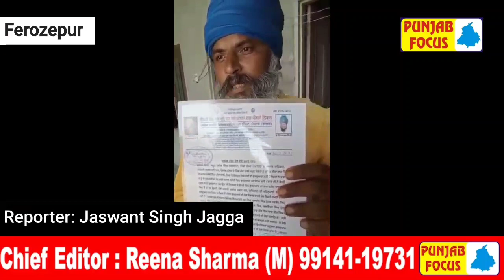ਜਸਵੰਤ ਸਿੰਘ ਜੱਗਾ ਫਿਰੋਜ਼ਪੁਰ ਅੱਜ ਭਾਈ ਨੱਥਾ ਜੀ ਭਾਈ ਅਬਦੁੱਲਾ ਜੀ ਰਾਗੀ ਢਾਡੀ ਸਭਾ ਦੀ ਜਥੇਬੰਦੀ ਨੂੰ ਸ਼ਿਕਾਇਤ ਮਿਲਣ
ਜਸਵੰਤ ਸਿੰਘ ਜੱਗਾ ਫਿਰੋਜ਼ਪੁਰ ਅੱਜ ਭਾਈ ਨੱਥਾ ਜੀ ਭਾਈ ਅਬਦੁੱਲਾ ਜੀ ਰਾਗੀ ਢਾਡੀ ਸਭਾ ਦੀ ਜਥੇਬੰਦੀ ਨੂੰ ਸ਼ਿਕਾਇਤ ਮਿਲਣ ਤੇ ਭਾਈ ਲਖਵਿੰਦਰ ਸਿੰਘ ਫੁਲਰਵੰਨ ਸੀਨੀਅਰ ਮੀਤ ਪ੍ਰਧਾਨ ਜ਼ਿਲ੍ਹਾ ਫਿਰੋਜ਼ਪੁਰ ਅਤੇ ਸਮੂਹ ਜਥੇਬੰਦੀ ਵੱਲੋਂ ਨਿਸ਼ਾਨ ਸਾਹਿਬ ਵਾਲੇ ਅਸਥਾਨ ਦਾ ਨਰੀਖਣ ਕੀਤਾ ਗਿਆ